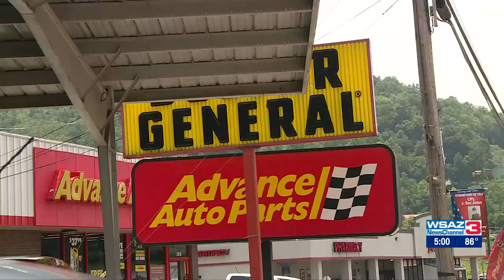Officer-involved shooting under investigation